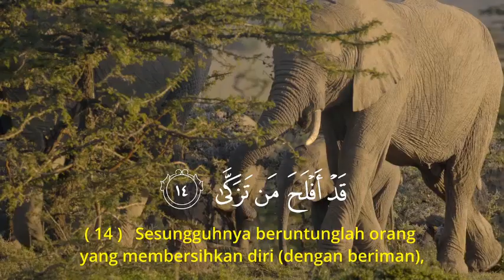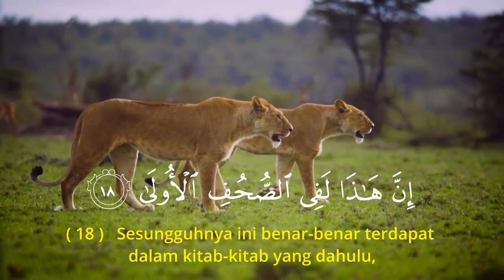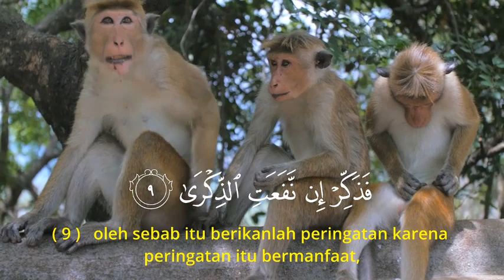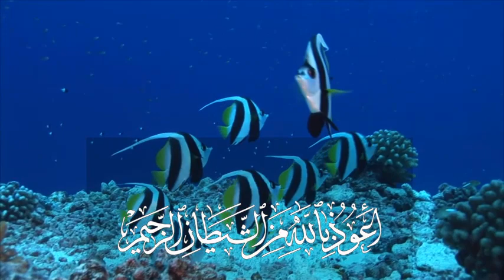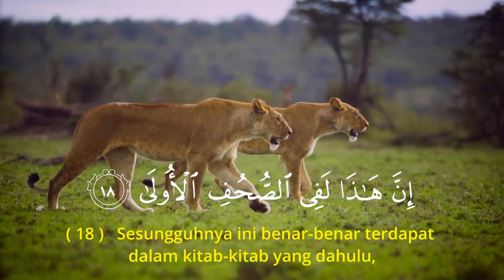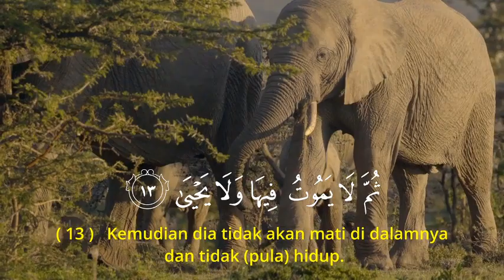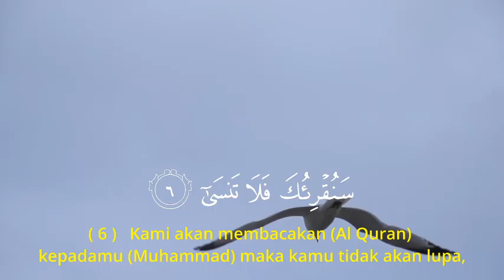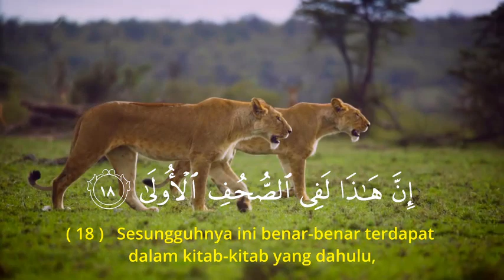5 JAM FULL MUROTTAL TERMERDU UNTUK BAYI AGAR CEPAT TIDUR DENGAN TENANG